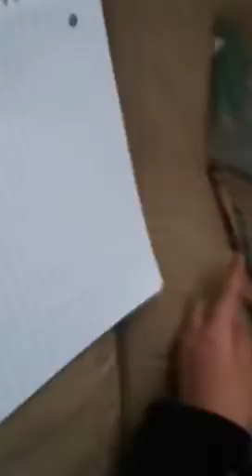Dani drawing Blue from Rio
Dani shows you how she draws birds as she draws Blue from Rio. Her twin sister Sam is the director narrator of the short clip. My daughters are 11 and both have autism.